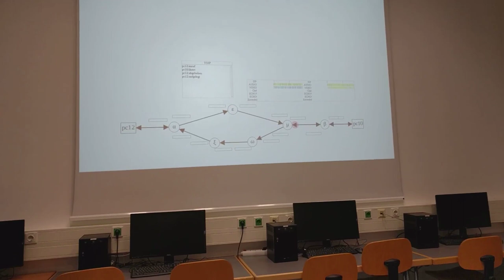packet switched network demonstration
SIP video call between two computers in a network with 6 routers (asymmetric routing). µ sniffs packets and duplicates the video streams for displaying on a third computer.